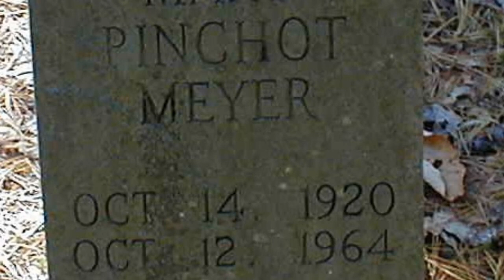Presidential Friend:The Murder of Mary Pinchot Meyer (1964)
The alleged affair of Mary Eno Pinchot Meyer with a former U.S.
president and her murder remained cloaked in secrecy until a
tabloid broke the story more than 10 years later. However, the
media coverage shed no light on the motive behind the killing—
nor the culprit.

All stories are worth telling and all voice worth to be heard even if he(she) can't speak himself (herself). We respect all human life.